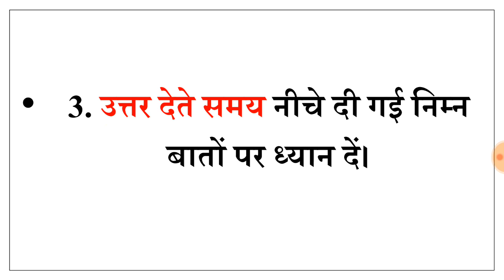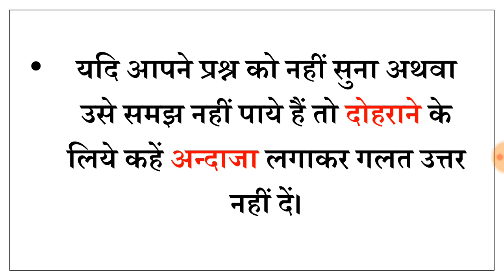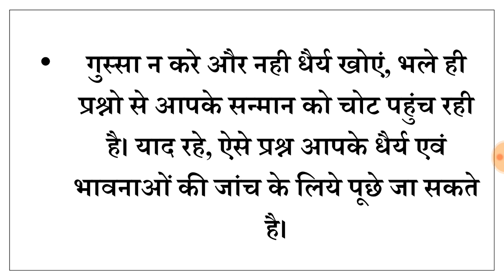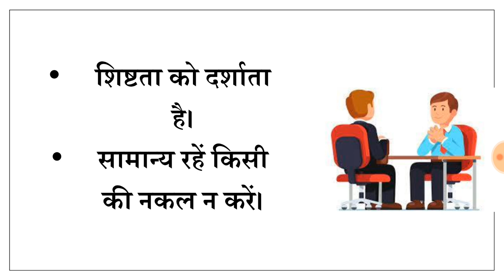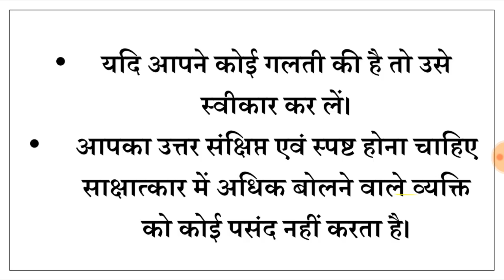kvs interview बाले दिन ये न करें